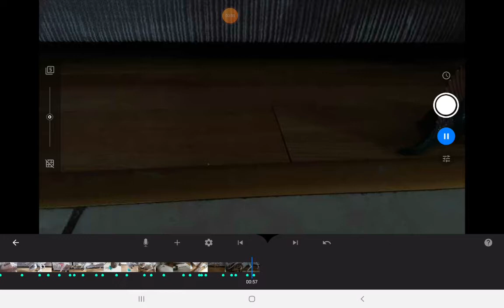T rex vs Indominus rex stop motion